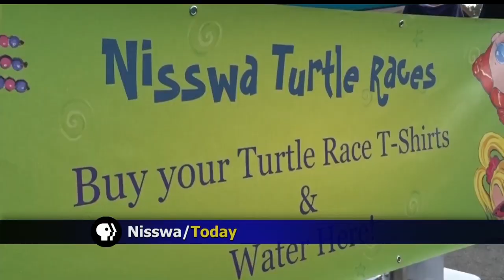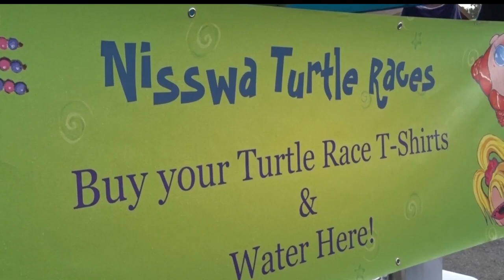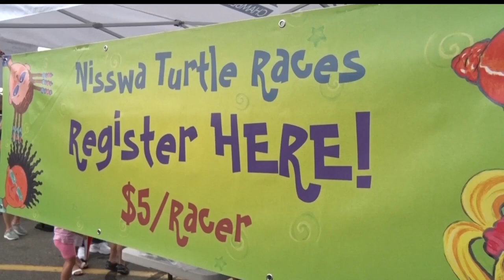Nisswa Turtle Races A Summer Tradition